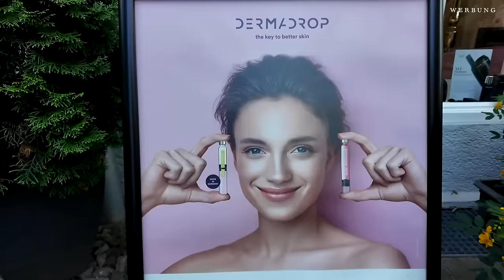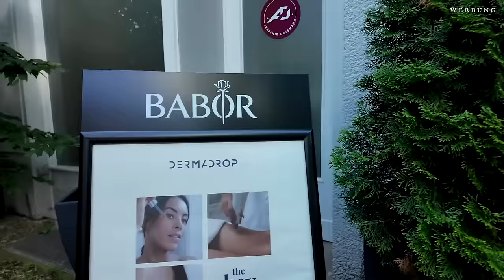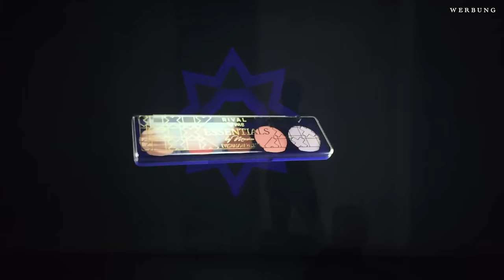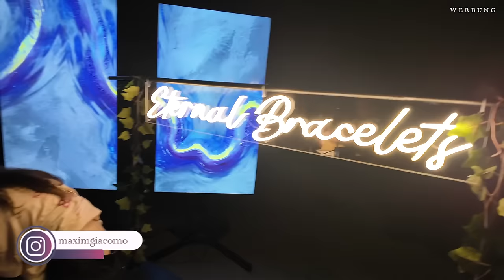ES GEHT LOS 🤯 | Kosmetik Termin, Launch Event , Realtalk | Maxim Giacomo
Hi Friends!
Im heutigen VLOG nehme ich euch wieder die letzte Woche durch mein Leben mit.
Wir gehen gemeinsam zur KOSMETIK, ich bekomme ein DERMADROP Facial, ihr kommt mit auf mein Launch Event für meine neue RIVAL Kollektion und vieles mehr!

Meine eigene Make Up Brand

Hier gehts zu meinen Favoriten: